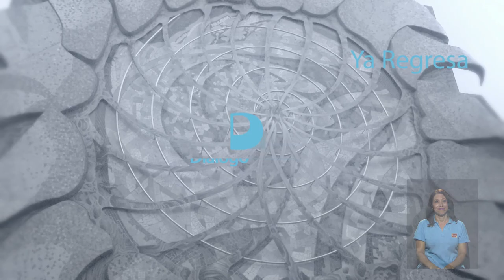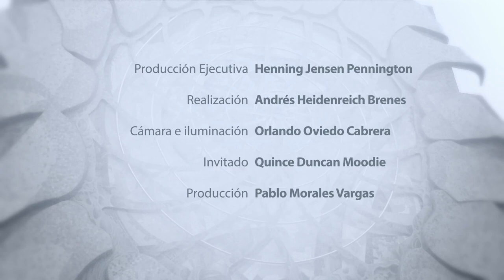Diálogo abierto con Quince Duncan Moodie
El Dr. Henning Jensen Pennington, rector de la Universidad de Costa Rica, conversa con el escritor costarricense Quince Duncan Moodie, a quien la UCR otorga el Doctorado Honoris Causa en el mes de setiembre de 2018.